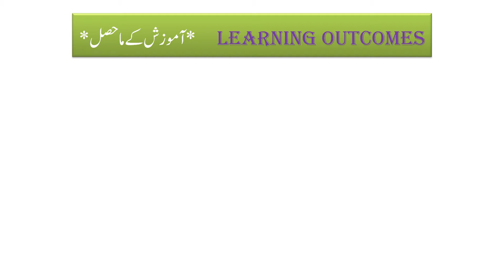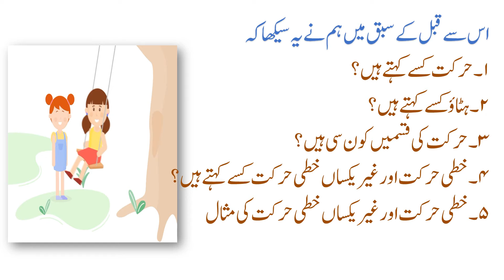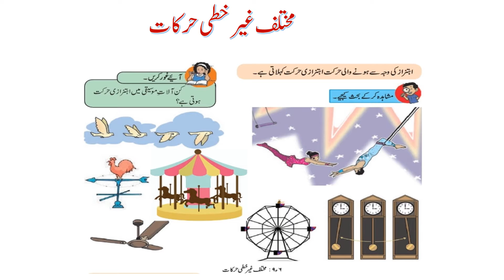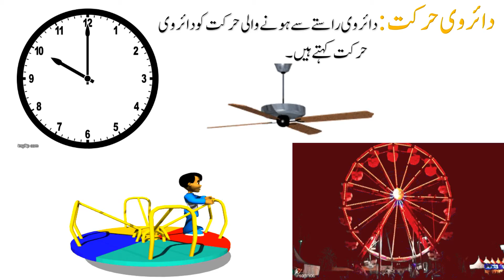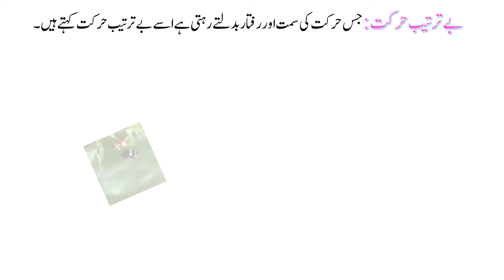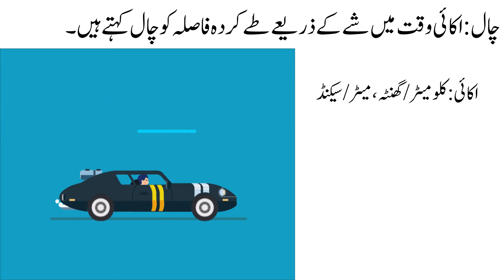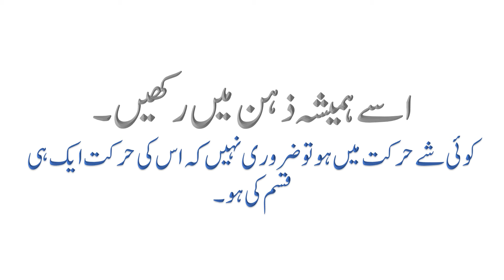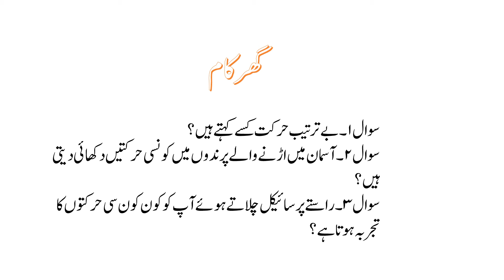Bmc Edu. Urdu Science Chp 9 Motion and Types of Motion.